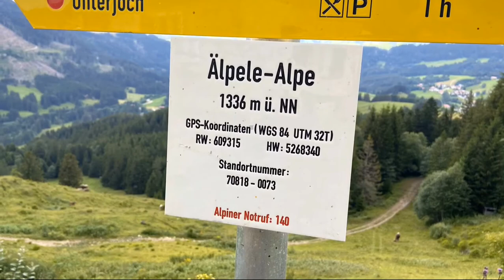Unter dem Sorgschrofen - oberhalb von Jungholz (25. Juli 2020)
Wanderung oberhalb von Jungholz